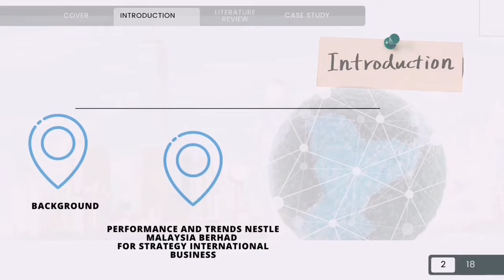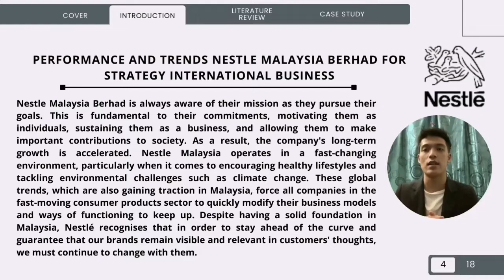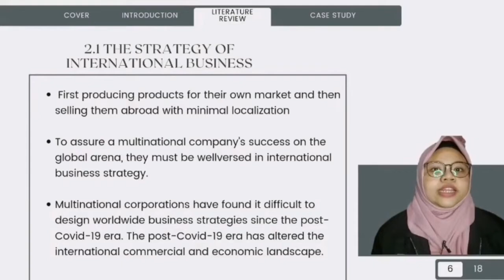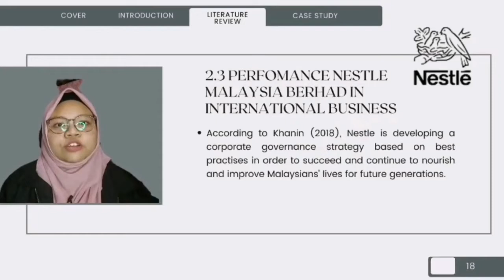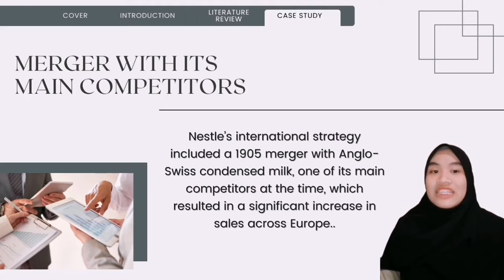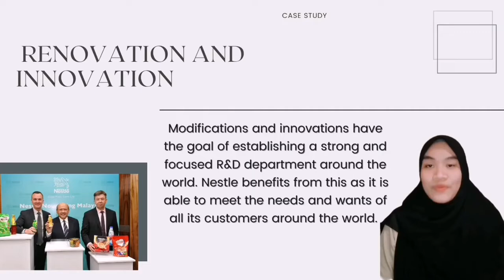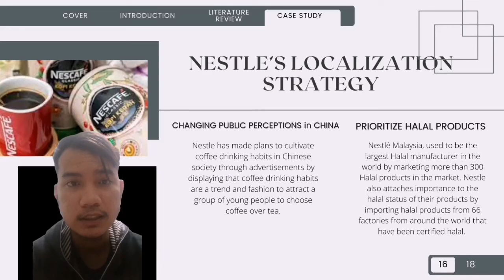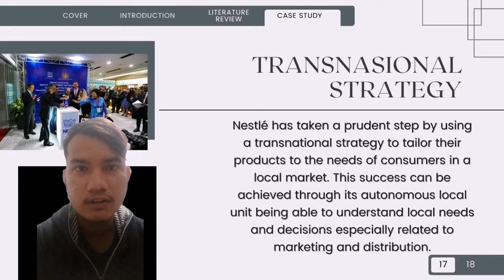ACT4002 GROUPS 9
LECTURER'S NAME : DR. IR.HJ.YUARY FARRADIA

GROUP MEMBERS :
1.NUR AQILA BINTI MOHAMAD ALI - S54388
2.NUR A'ISYAH NABILA BINTI ARZEMI - S54959
3.NURHANA MAISARAH BINTI YUSMERIAM MARINU - S54385
4.MUHAMMAD ZULFIKHARFAHMI BIN MAT SARIF - S54997
5. AHMAD BAKHTIAR AIMAN BIN ROSLI - S54862